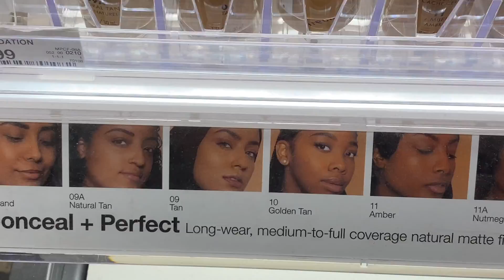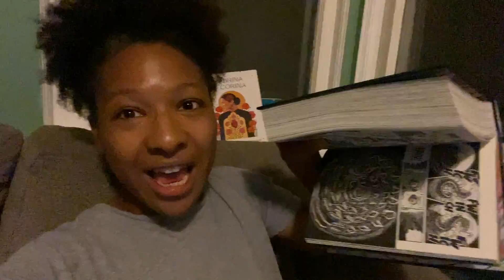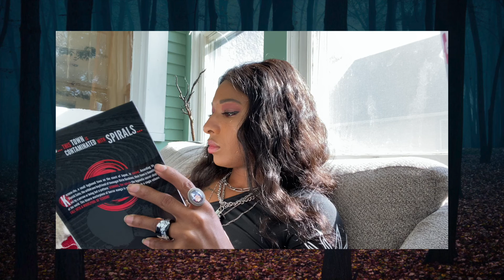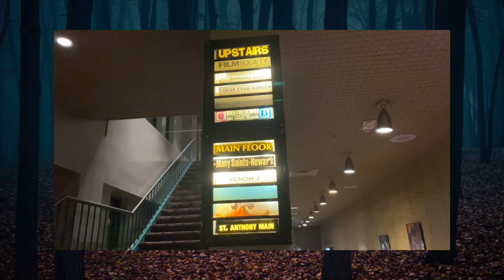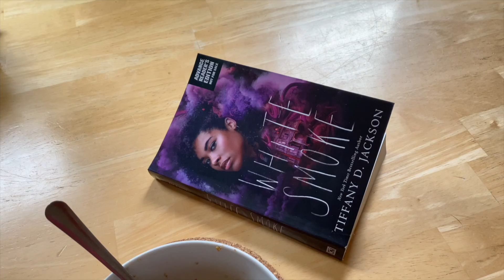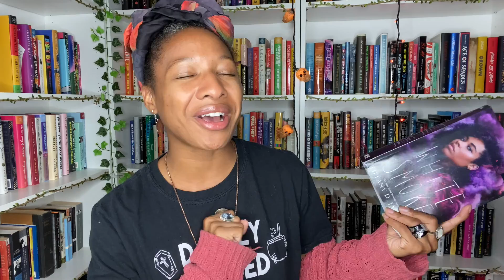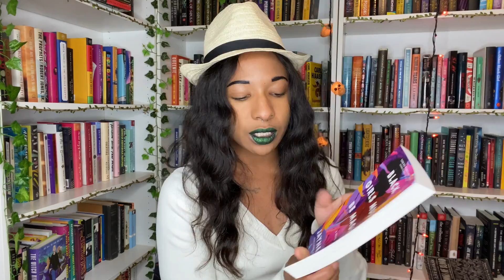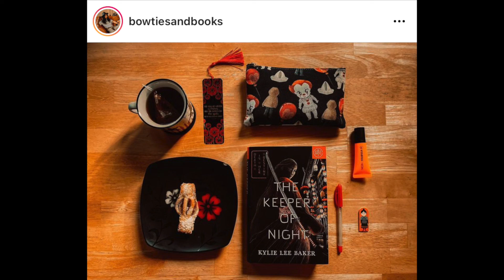BOOKS WITH CHLOE controls my week│Experiment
Thank you, Chloe! Ily so much. @chloebunnie